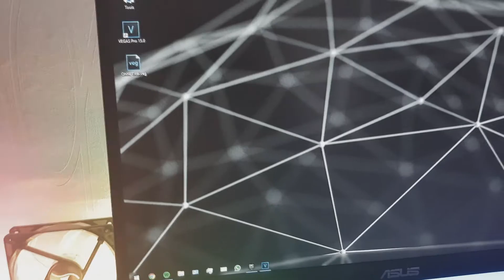Gaming Setup 2018 (by Leander) - StreXley67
short video about the gaming setup from leander ...